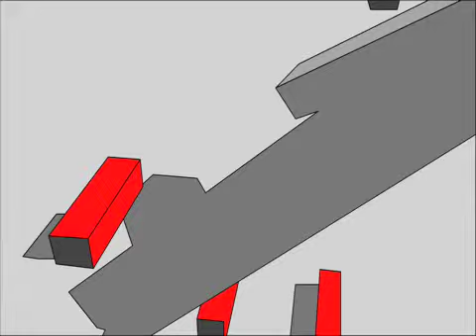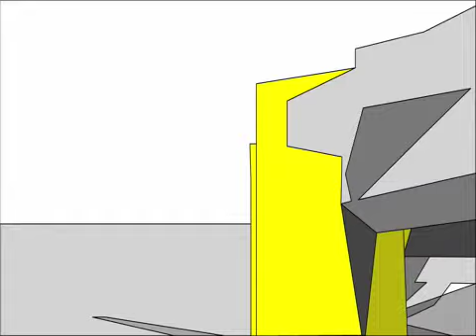I Am An Architect Of Digital Gardens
Self promo by Mauro Arrighi (2000).
Key frame animation (Flash).